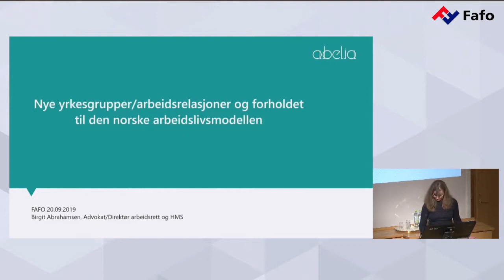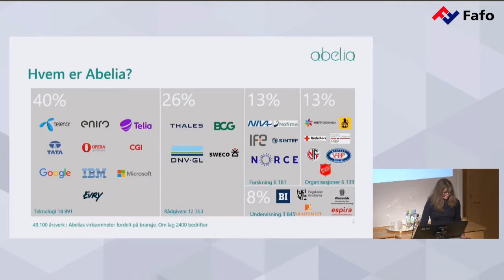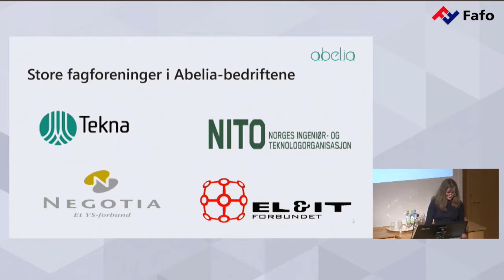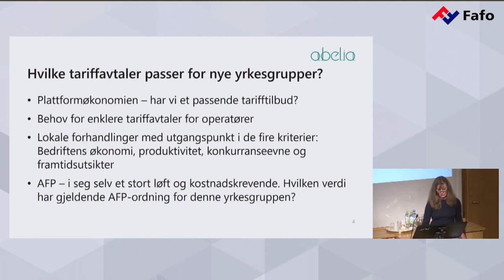ROSASTREIKEN Innlegg fra Birgit Abrahamsen, direktør for arbeidsrett og HMS / advokat i Abelia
Nye yrkesgrupper/arbeidsrelasjoner og forholdet til den norske arbeidslivsmodellen